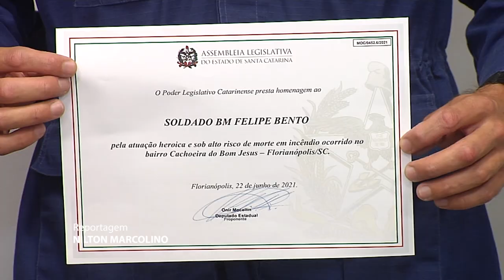É Notícia - Bombeiros recebem moção de aplauso - 22/06/21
O Deputado Coronel Mocellin (PSL), entregou uma moção de aplauso para os bombeiros, Renato Rodrigues, Noé Medeiros, Felipe Bento e Thiago Magalhães. O reconhecimento aos profissionais foi por conta do ato de bravura durante um incêndio em fevereiro deste ano, no bairro da Cachoeira do Bom Jesus, em Florianópolis.